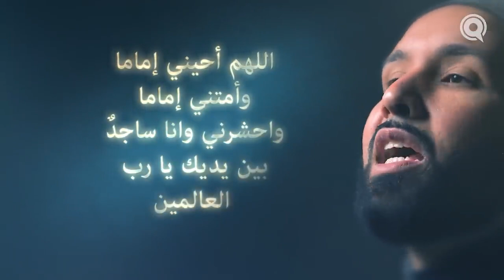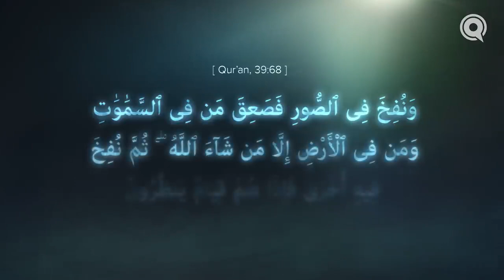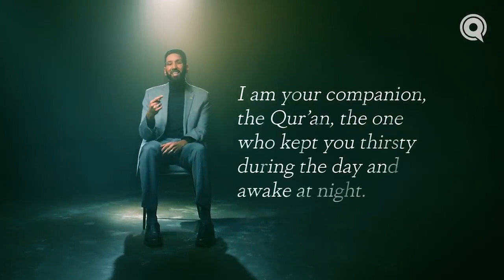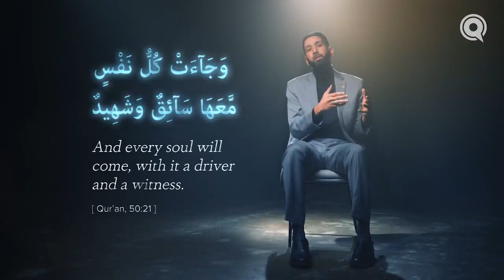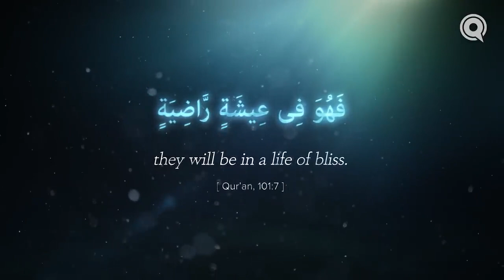When the Trumpet Sounds _ Judgment Day _ Ep. 2